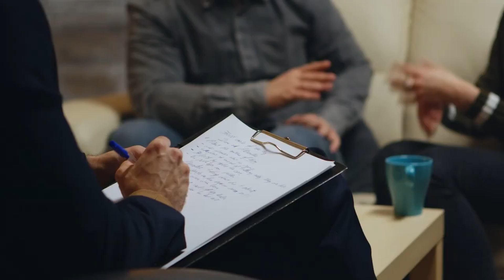Ep 1 Clip- What is Samantha Stupak health story?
Samantha Stupak, guest speaker on today's episode, shares her health journey.